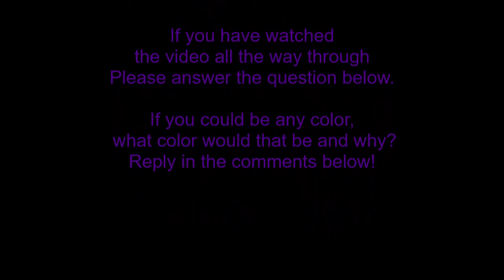Interview with Illustrator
Giants of Steele have a one-on-one interview with Nadia Vogel, book illustrator of 'I WANT TO BE RED', which will be coming to a Amazon store near you. This video was first created in May of 2020 and is now finally getting published to our channel.  Please excuse the video distortion.  We did not have our high tech camera at this time.

Please answer the following question in the remarks:

"If you could be any color, what would you be, and why?"